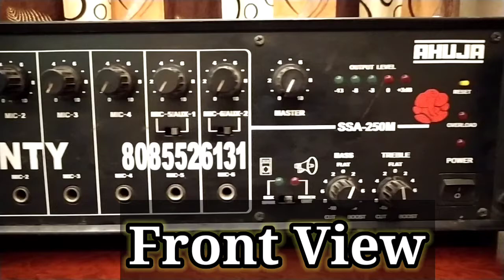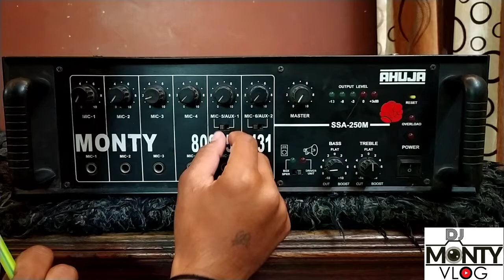AHUJA 250 WATT AMPLIFIER FULL REVIEW AND DETAILS|| DJ MONTY VLOGS|| AHUJA BEST AMPLIFIER|| 2021